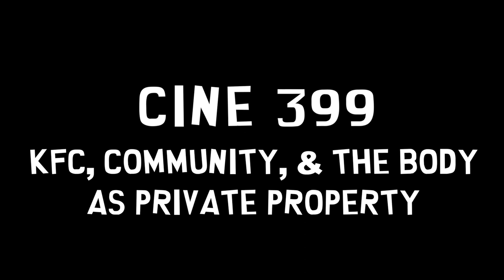CINE 399 KFC, Community, & the Body as Private Property